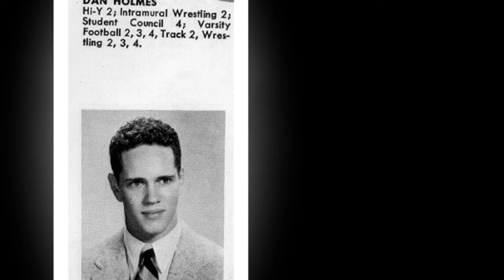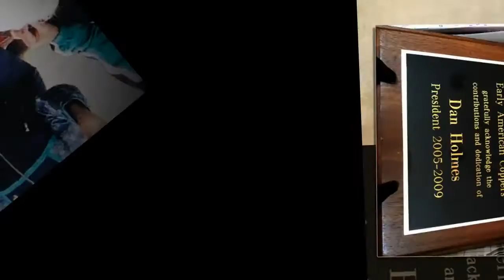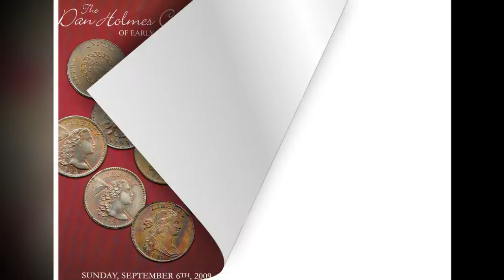Daniel W Holmes The Life and Times of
This photo show is just a brief glimpse into the life of my friend Dan Holmes. He was an inspiration to all in how he lived his life to its fullest.The world is truly a better place because of him.